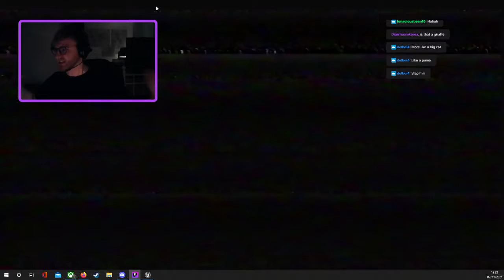WELCOME TO WENJAMIN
Feel every moment